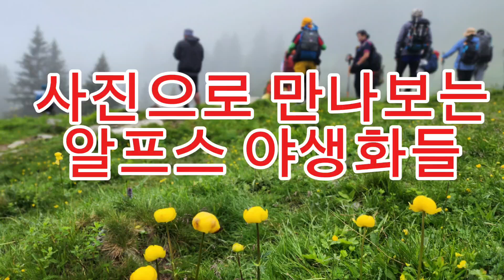한국백패킹협회와 함께 한 뚜르드몽블랑 야생화입니다#알프스#야생화#한국백패킹협회